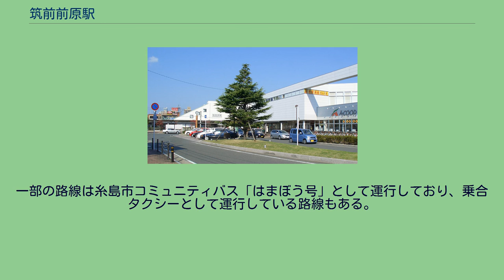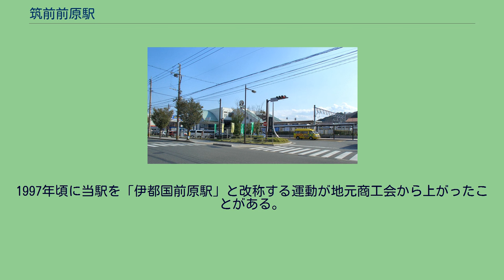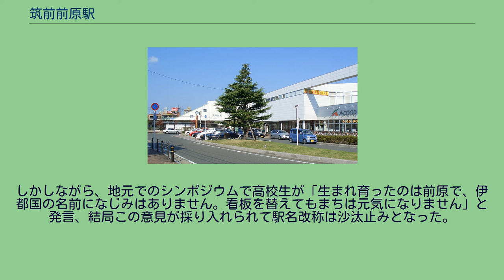筑前前原駅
北口遠望 南口 構内 周辺の遺跡から出土した銅鏡をデザインした駅名標 筑前前原駅（ちくぜんまえばるえき）は、福岡県糸島市前原中央一丁目にある、九州旅客鉄道（JR九州）筑肥線の駅である。
糸島市の中心駅。
当駅を境に東側（姪浜方面）は複線で、西側（唐津方面）は単線となっている。
快速の停車駅で、平日は当駅を境に東側が各駅停車、西側が主要駅停車区間になる。
筑肥線電化開業までは急行「平戸」が停車していた。
筑肥線と相互直通運転を実施している福岡市地下鉄空港線の福岡市交通局車両の乗り入れは当駅までとなっている。
島式ホーム2面4線を有する地上駅で、折り返し可能な配線となっている。
橋上駅舎を備える。
直営駅で、みどりの窓口が設置されている。
自動改札機を備え、SUGOCAの利用が可能である。
深夜から早朝の間、数本の電車が夜間滞泊する。
改札内にはグランドピアノがストリートピアノとして設置されている。
2020年（令和2年）度の1日平均乗車人員は5,364人で、JR九州の駅としては久留米駅に次いで第23位である。
長らく筑肥線の単体の駅としては最も多かったが、2014年（平成26年）度に九大学研都市駅に追い抜かれた。
JR九州及び糸島市統計白書によると、近年の1日平均乗車人員の推移は下記の通り。
糸島市の中心部にあたる。
駅の北側約300メートルの場所を国道202号が筑肥線に並行する形で通っている。
北口前から国道202号との交差点までの間には県道筑前前原停車場線が通り、そこから北側には県道福岡志摩前原線が延びている。
北口周辺は前原中央商店街であり店舗が多い。
南口周辺は住宅地が広がっている。
昭和バスが駅北口・駅南口と糸島市内各地域や福岡市西部との間を結んでいる。
一部の路線は糸島市コミュニティバス「はまぼう号」として運行しており、乗合タクシーとして運行している路線もある。
※以下すべて昭和自動車による運行 他に駅北側の県道筑前前原停車場線上に前原駅前バス停が、駅北側の国道202号線上に前原バス停がある。
前原バス停は福岡 - 前原・志摩間特急バス「いと・しま号」が発着する。
1997年頃に当駅を「伊都国前原駅」と改称する運動が地元商工会から上がったことがある。
これは、福岡市西区内の新駅（現在の九大学研都市駅）の駅名案に「伊都駅」が有力となったことが発端で、「伊都国の本家は前原である」との意見から運動が起こったとされる。
当時の前原市議会や市長も前向きな態度を示し、実際にJR九州に対し陳情も行われた。
しかしながら、地元でのシンポジウムで高校生が「生まれ育ったのは前原で、伊都国の名前になじみはありません。看板を替えてもまちは元気になりません」と発言、結局この意見が採り入れられて駅名改称は沙汰止みとなった。
この騒動の名残として駅の階段下に「伊都国 前原市」と刻まれたモニュメントが設置されている。